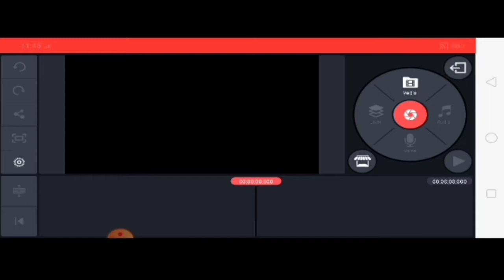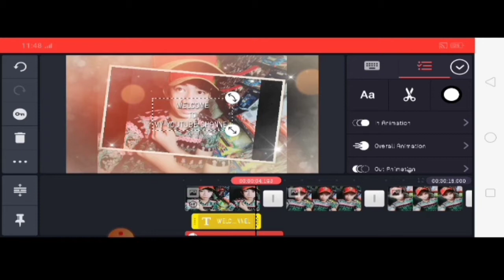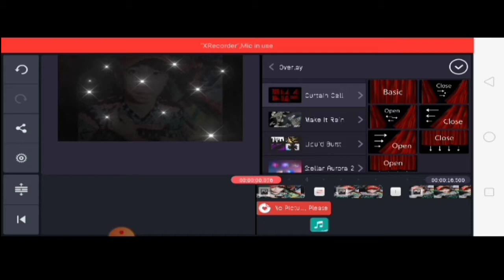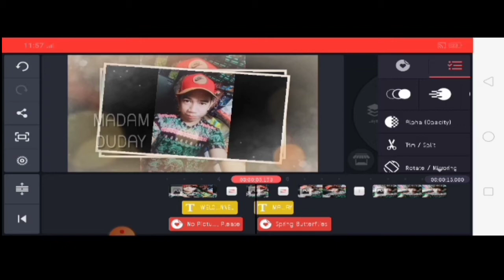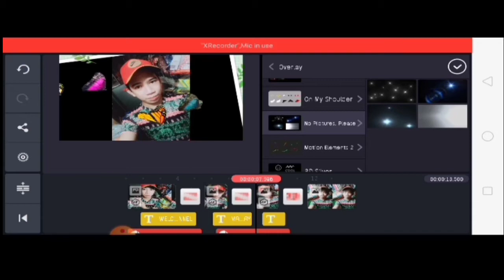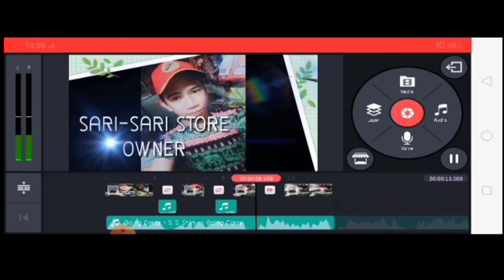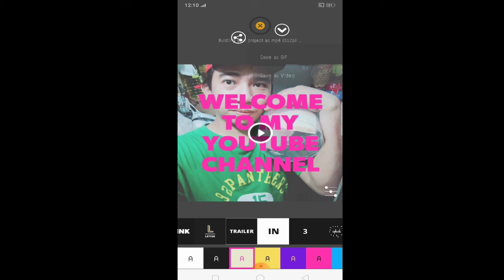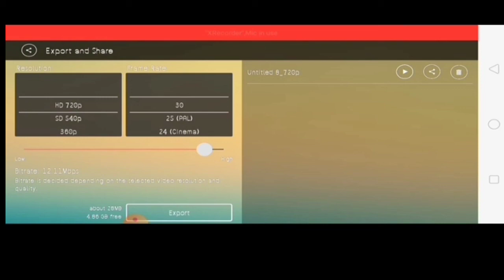PAANO GUMAWA NANG PICTURE INTRO SA KINE MaSTER